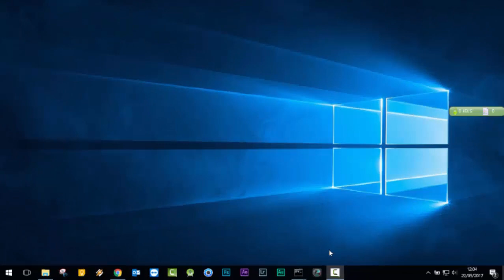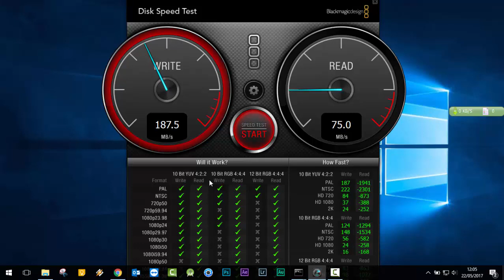Blackmagic Disk Speed Test for Windows ( Download Link in description )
OR

Motherboard : MSI H110M PRO-D Micro ATX LGA1151

Storage : A-Data Premier SP550 120GB 2.5" Solid State Drive
Western Digital Caviar Blue 1TB 3.5" 7200RPM

Memory : Crucial 16GB Kit (8GBx2) DDR4 2133 MT/s

Video Card : Asus GeForce GTX 1060 6GB Strix